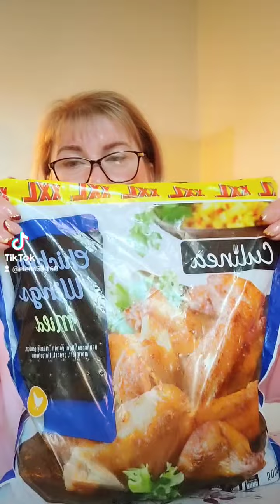Сходила за хлебушком .🤣👍